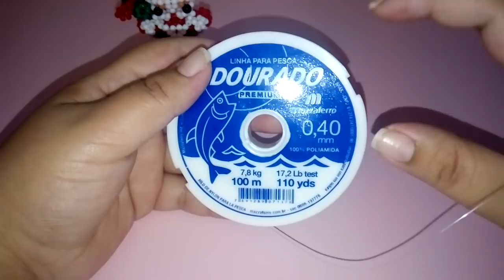PAPAI NOEL DE MIÇANGAS PASSO A PASSO-HD PARTE 1/4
Olá Meus amores! Tudo bem com vocês? Espero que sim! Trago hoje mais essa super aulinha, eu amei fazer esse papai noel e vocês também vão amar fazer! Se você gostar dessa aula, deixa aquele like pra ajudar o canal, e compartilha muito esse vídeo para mais pessoas conhecerem esse trabalho que eu ensino gratuitamente aqui no You Tube! Se você não é inscrito aproveita para se inscrever e ficar pode dentro de todas as aulinhas que eu posto aqui no canal! Obrigada de coração por cada like e cada comentário de carinho!
Nosso Papai Noel será dividido em 4 partes, logo a baixo deixarei o link da 2ª parte da aula!
Materiais usados:
Bolinhas 4mm
Bolinhas 6m
Fio de Nylon 040mm
Tesoura.
Boa sorte, boa aula e boas vendas!
Meu facebook para contato, compra de passo a passo ou encomendas de peças é: Bichinhos de Miçangas Aline Cruz!